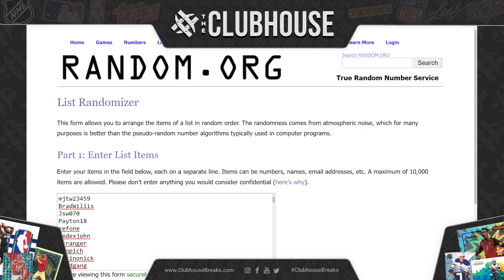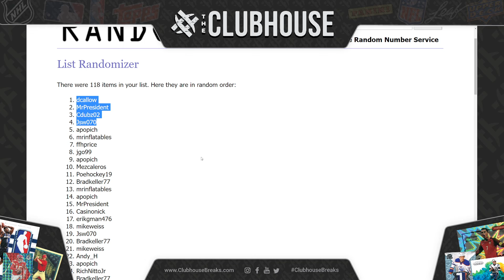BONUS GIVEAWAY for 12/22/21